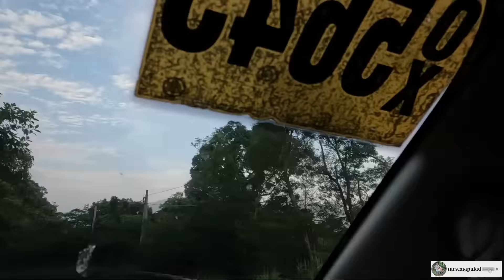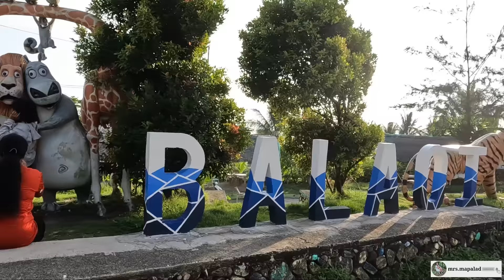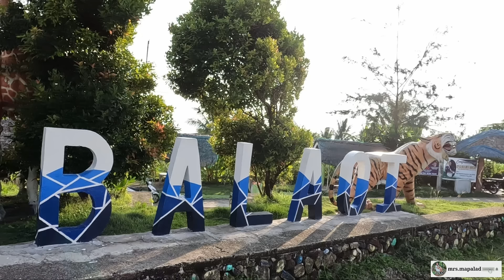Road Trip to ILOCOS SUR/SABAYAN TI ILOCANO SONATA TI AYAT/mrs.mapalad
Video is all about travel vlog, road trip to ilocos sur, I am with my family. We will go for a walk there. I accompanied this video with ilocano songs to relax while watching the video.
Watch for my next uploads about it during our trip to Ilocos Sur.